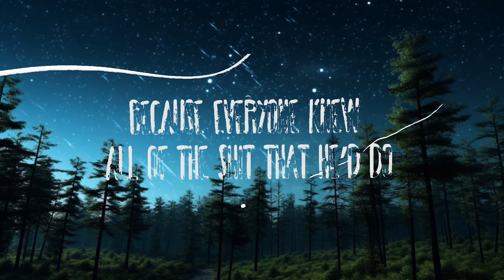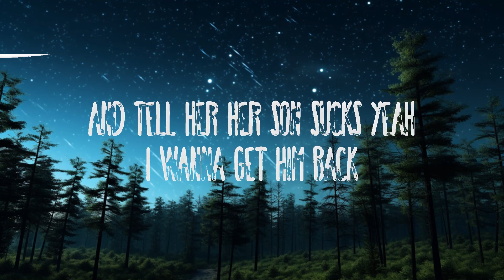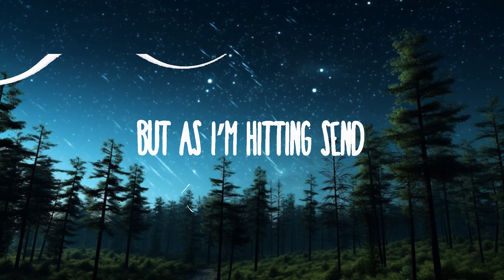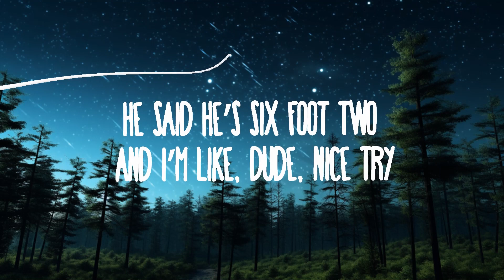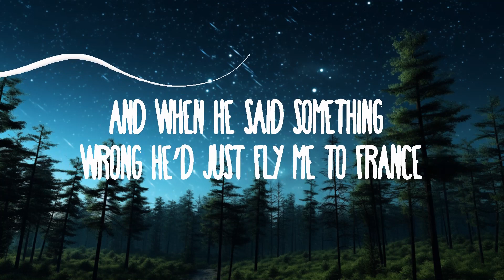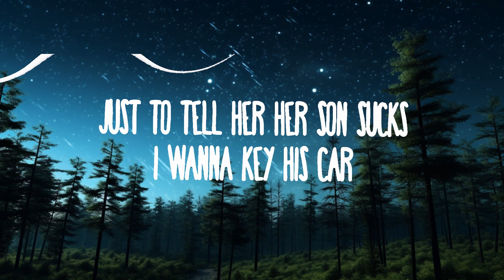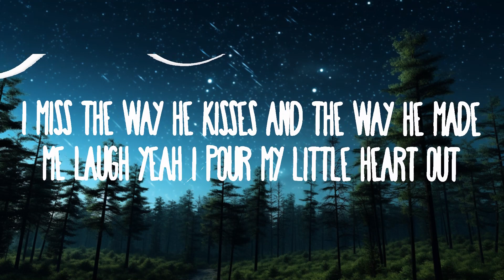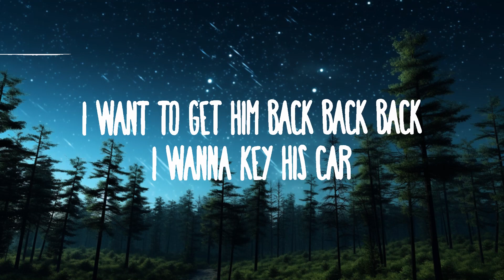Olivia Rodrigo - get him back! | 1 Hour Lyrics Music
Olivia Rodrigo - get him back!

(Lyrics):
[Intro: Alexander 23]

[Verse 1: Olivia Rodrigo]
And when hе said something wrong, he'd just fly me to Francе
If I had to choose, I would say right now

[Chorus: Olivia Rodrigo]
Oh, I want sweet revenge, and I want him again

[Verse 2: Olivia Rodrigo]
So I write him all these letters, and I throw them in the trash
And when I told him how he hurt me, he'd tell me I was trippin'

[Bridge: Olivia Rodrigo & Alexander 23]
I wanna make him lunch (But then I, I want to get him back; woo)
I wanna break his heart (But then I, I want to get him back; yeah, you got it)
Then be the one to stitch it up (But then I, I want to get him back; yeah)
Wanna kiss his face (But then I, I want to get him back)
With an uppercut (But then I, I want to get him back)
I wanna meet his mom (But then I, I want to get him back)
Just to tell her her son sucks (But then I, I want to get him back)
Oh, I wanna key his car, I wanna make him lunch (But then I, I want to get him back; I want to)
I wanna break his heart, stitch it right back up (But then I, I want to get him back; get him back)
I wanna kiss his face with an uppercut (But then I, I want to get him back; I want to)
I wanna meet his mom, and tell her her son sucks, yeah (But then I, I want to get him back